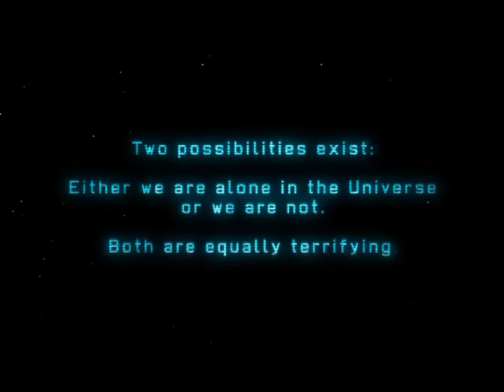XCom: Activate the Project